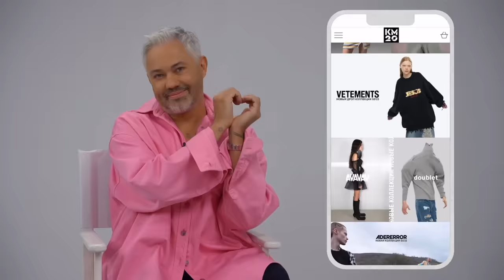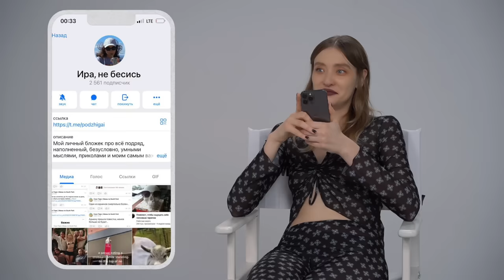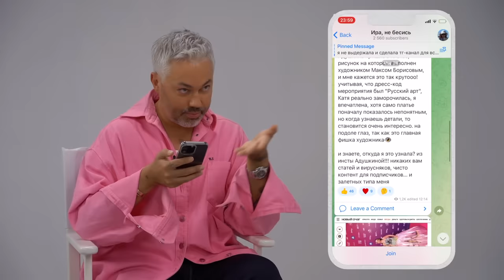Обзор луков звезд на Премии RU.TV 2023 | Мария Погребняк, JONY, Клава Кока, Vacio, Катя Адушкина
Оформите карту «Скидка везде» и получайте моментальную скидку во всех магазинах до 10 000 рублей в месяц

Добро пожаловать на ROGOV LIVE! С вами стилист Александр Рогов. Сегодня вас ждет обзор луков звёзд на ковровой дорожке Премии RU.TV 2023, а компанию мне составит Маша Миногарова. Мы обсудим и оценим самые яркие образы знаменитостей, а также поговорим, кто из селебов соответствовал дресс-коду "Русский арт", а кто пришел одетым не по теме. Сдержанные луки, образы в память Валентина Юдашкина, мем-выход и даже перфоманс - в этом году было все. Мария Погребняк, Ида Галич, JONY, Клава Кока, Anna Asti, Бьянка, Тося Чайкина, Ольга Серябкина, Катя Адушкина, Vacio, Настасья Самбурская и многие другие - в этом разборе образов знаменитостей!

0:00:00 - Интро
0:01:02 - Во что одет Рогов?
0:01:35 - В гостях Маша Миногарова
0:03:02 - Во что одета Маша?
0:03:31 - Сегодня обсуждаем образы звезд на Премии RU.TV
0:03:54 - Мария Погребняк
0:09:06 - Amirchik
0:13:30 - Таня Геворкян
0:18:48 - Ида Галич
0:21:55 - Катя Гусева
0:25:36 - Лина Дембикова
0:28:55 - JONY
0:31:28 - Митя Фомин
0:33:38 - Алёна Водонаева
0:34:59 - Бьянка
0:36:29 - Ольга Серябкина
0:40:01 - Ксения Бородина
0:42:49 - Девушка - картина
0:45:02 - Катя Адушкина
0:49:15 - Маша Малиновская
0:50:59 - Анна Семенович
0:53:28 - Vacio
0:57:35 - Девушка, которая кайфует
0:59:17 - Ely Mova
1:01:07 - Anna Asti
1:03:17 - Люся Чеботина
1:06:32 - Клава Кока
1:09:37 - Настасья Самбурская
1:12:43 - Тося Чайкина
1:15:31 - Завершение